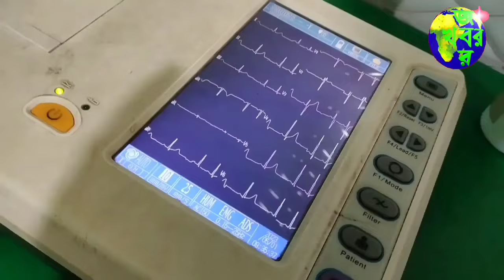জয়নগরে মটরবাইকের ধাক্কায় স্কুল ছাত্রীর মৃত্যুকে ঘিরে উত্তেজনা। বিস্তারিত জানতে দেখুন